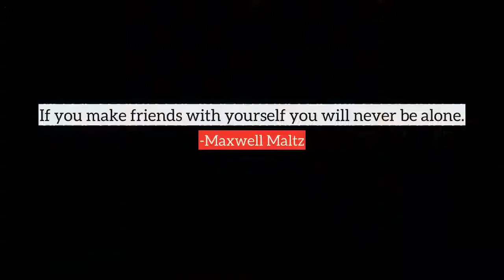Maxwell Maltz top Quotes, best quotes from Maxwell Maltz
Following are the few quotes from Maxwell Maltz, in this video
1) The 'self-image' is the key to human personality and human behavior. Change the self image and you change the personality and the behavior.
2) Often the difference between a successful man and a failure is not one's better abilities or ideas, but the courage that one has to bet on his ideas, to take a calculated risk, and to act.
3) For imagination sets the goal picture which our automatic mechanism works on. We act, or fail to act, not because of will, as is so commonly believed, but because of imagination.
4) To change a habit, make a conscious decision, then act out the new behavior.
5) Remember you will not always win. Some days, the most resourceful individual will taste defeat. But there is, in this case, always tomorrow - after you have done your best to achieve success today.
6) We must have courage to bet on our ideas, to take the calculated risk, and to act. Everyday living requires courage if life is to be effective and bring happiness.
7) We are built to conquer environment, solve problems, achieve goals, and we find no real satisfaction or happiness in life without obstacles to conquer and goals to achieve.
8) If you make friends with yourself you will never be alone.
9) Man maintains his balance, poise, and sense of security only as he is moving forward.